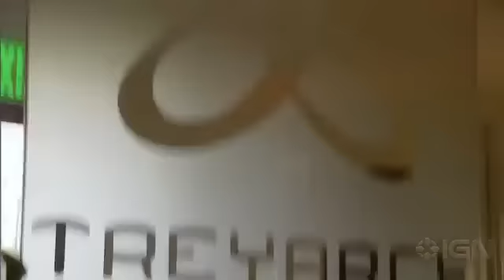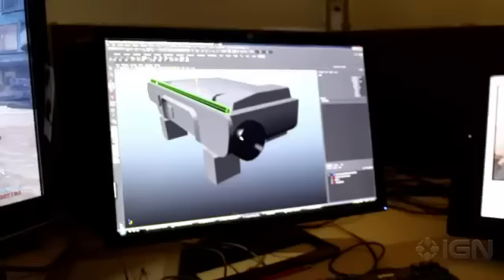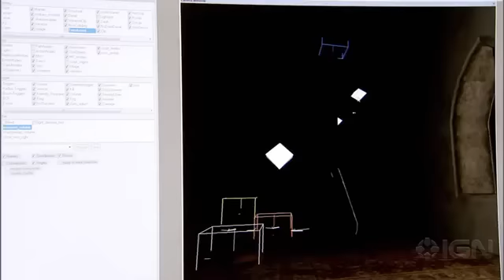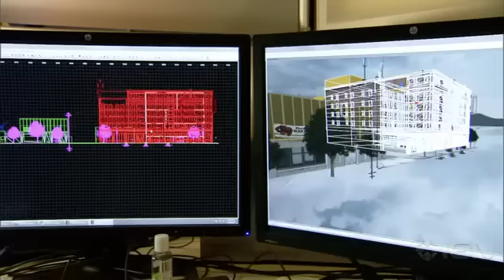Call of Duty Black Ops 2 Behind the Scenes - E3 2012 HD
The development team talks about what new and exciting things you can expect from the campaign, multiplayer, and zombie mode.